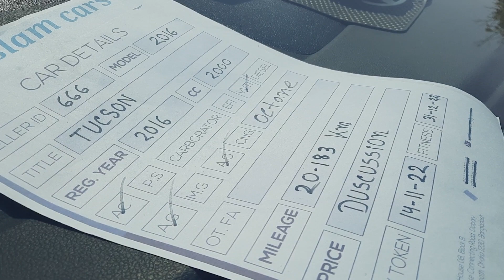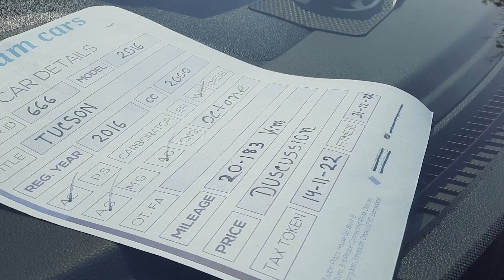Hyundai Tucson 2016 Price in Bangladesh | Registration 2016 | bd car vlogs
Md. AL-AMIN
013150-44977